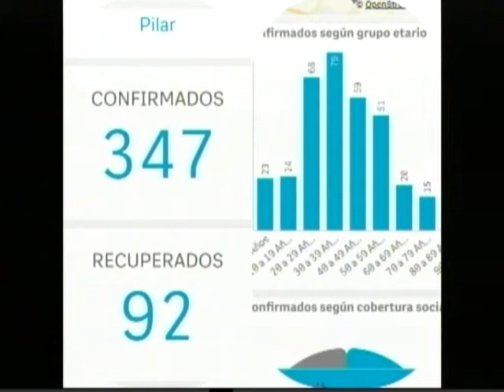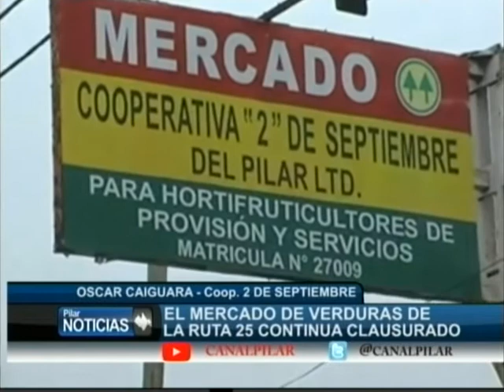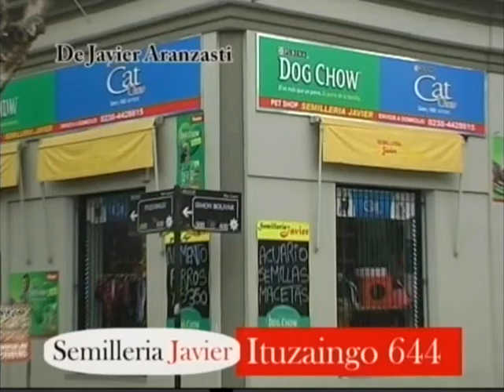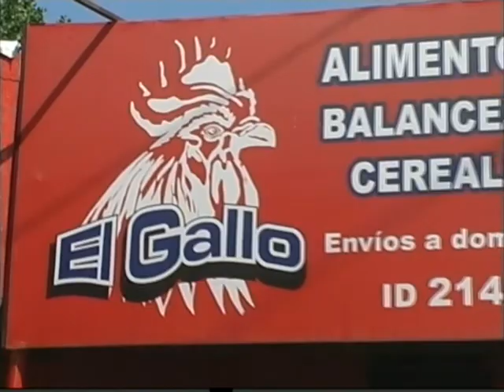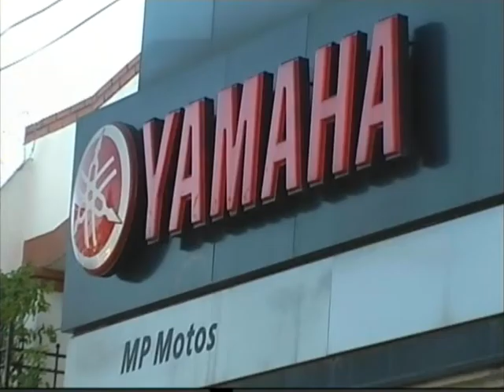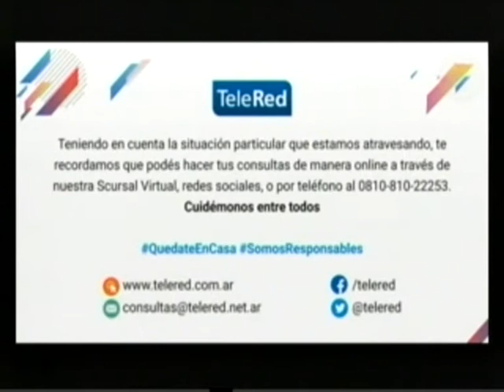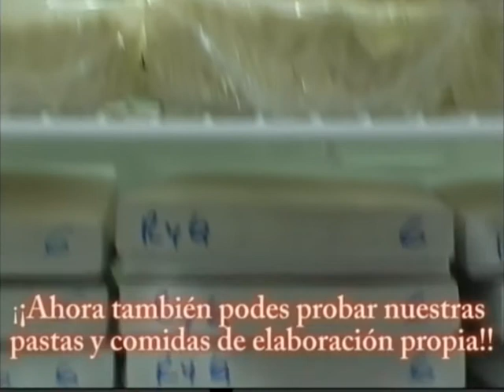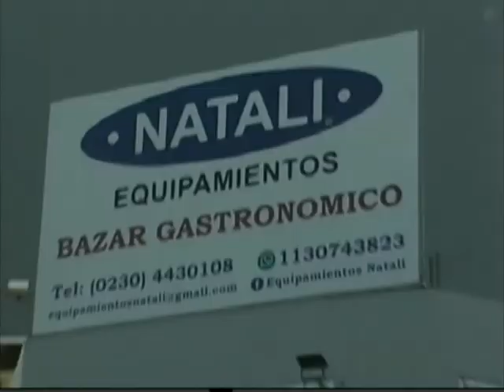Noticiero de Pilar 22-6-20